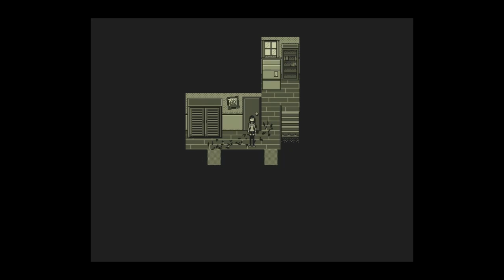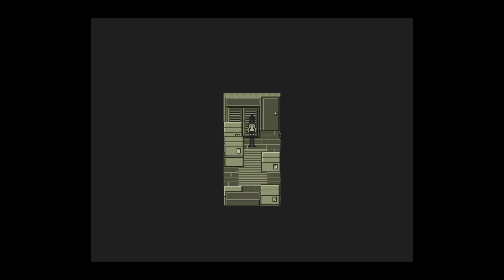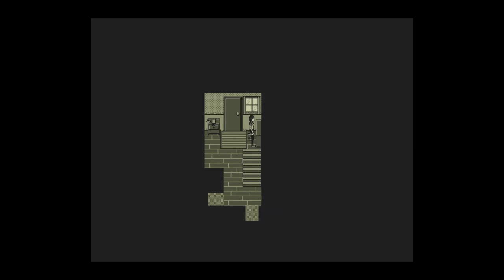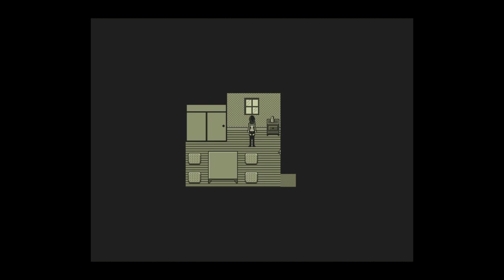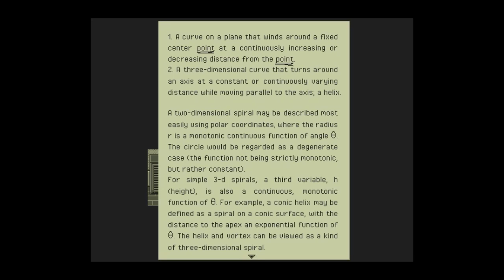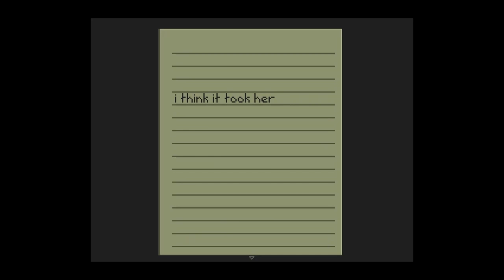From Next Door RPG horror game part.5